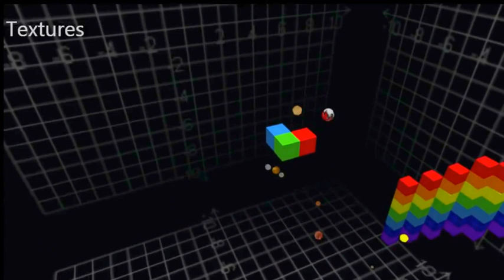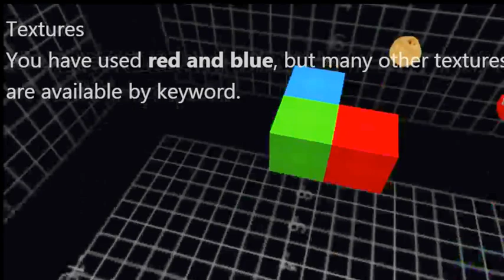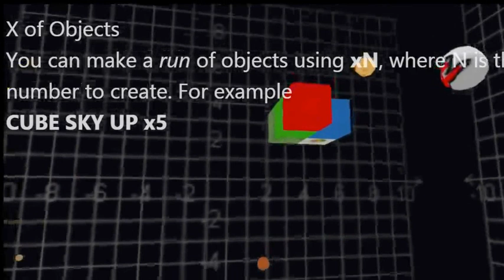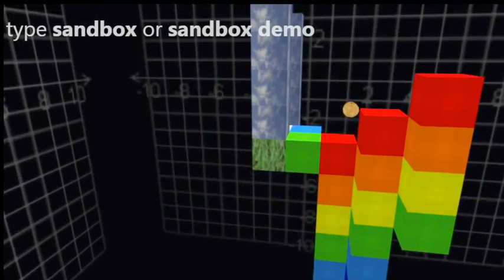Chatbot 3D Sandbox Tutorial Demo (New)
Built-in demo for my livestream's new 3D Sandbox mode - try it yourself, live:

Bonus Tips:
1. Type SANDBOX in chat for info
2. Type SANDBOX SPAM for random spam
3. NEW! Build Scripts!: Type SANDBOX RUN to learn to more

Coming Soon:
1. Better resolution/frame rates
2. Save/run/share your own build scripts
3. Each user has their own sandbox
4. Public beta release of the bot

Please share if you think this is interesting - I'm hoping to make this a kit and/or crowdsourced project. - @garyd / @diemastermonkey